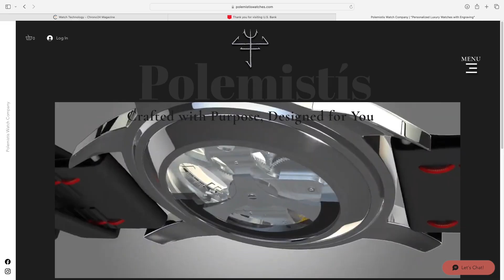Crafting Timeless Heirlooms Polemistis Watch Company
Discover Polemistis Watch Company – where precision craftsmanship meets timeless elegance. At Polemistis, we specialize in custom luxury watches, designed to reflect your individual style and personality. Our handcrafted timepieces offer a perfect blend of strength, sophistication, and functionality, making them ideal for watch enthusiasts and collectors alike. Whether you're interested in men’s luxury watches, women’s designer watches, or unisex timepieces, we have a diverse collection tailored to meet your needs.

Our collection features quartz and automatic movements, ensuring accuracy and reliability. Choose from an array of dive watches, pilot watches, and dress watches, all built with high-quality materials like sapphire crystals, stainless steel, and water-resistant designs. We also offer watches with both Japanese and Swiss movements, allowing you to experience the best in precision watchmaking.

What sets Polemistis apart is the ability to customize your watch to your exact preferences. From selecting the movement to choosing the finish, size, and band, you can design a timepiece that’s as unique as you are. Whether you're looking for an elegant timepiece for a formal occasion or a durable, rugged watch for everyday wear, we offer a balance of performance and style.

Our quartz watches feature reliable battery-powered movements, perfect for those seeking accuracy without the need for winding. Meanwhile, our automatic watches provide a more traditional and intricate experience, powered by the movement of your wrist. If you're a fan of mechanical movements, you’ll appreciate our selection of manual wind watches, which offer a sense of nostalgia and craftsmanship.

Looking for something more specialized? Check out our dive watches, designed for adventure with up to 100 meters of water resistance, or explore our pilot watches, built for precision and clarity at high altitudes. Our watches are built to last and offer a range of features like chronographs, GMT functions, and more.

At Polemistis Watch Company, we believe a watch is more than just a timekeeping device – it's a statement. It tells a story of strength, resilience, and elegance. Join us as we continue to craft unique timepieces inspired by the legacy of our founder's experience in Special Forces, where every detail matters, and precision is key.

Explore our full collection of luxury wristwatches today and find the perfect watch to accompany you on your journey. Whether you're new to watch collecting or a seasoned enthusiast, Polemistis offers the highest standards of quality, design, and craftsmanship.